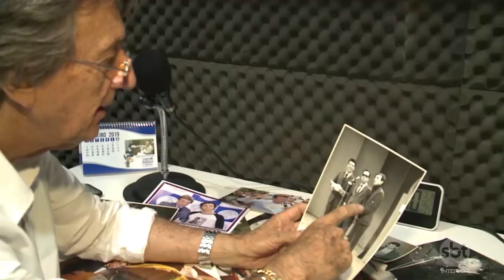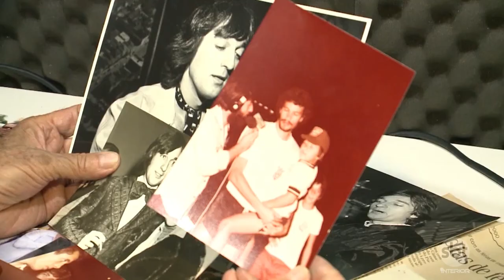Dia do Repórter: SBT Interior mostra os bastidores da produção da notícia